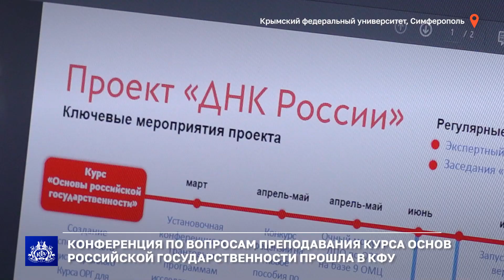Конференция по вопросам преподавания курса основ российской государственности прошла в КФУ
В Крымском федеральном университете прошла Всероссийская научно-практическая конференция «Актуальные вопросы преподавания основ российской государственности». В течение двух дней участники конференции обсуждали фундаментальные вопросы содержания курса, актуальные проблемы его преподавания в высшей школе, перспективы внедрения курса в школы и СПО, а также рассматривали вопросы преподавания социально-гуманитарных дисциплин в новых регионах. Подробности – в сюжете.